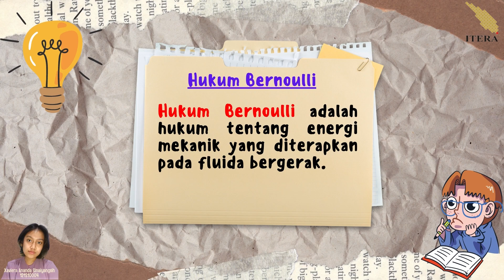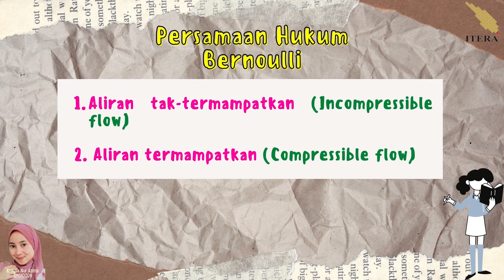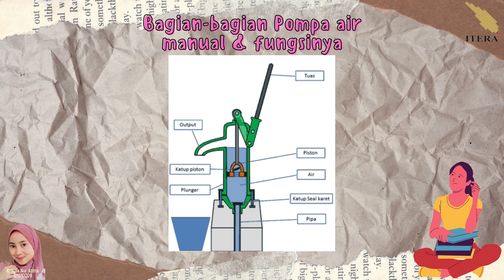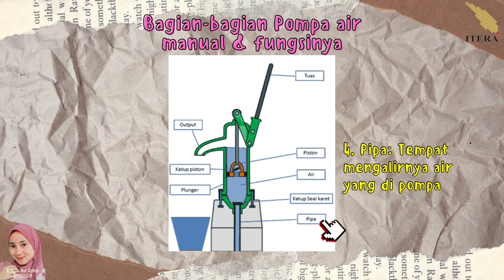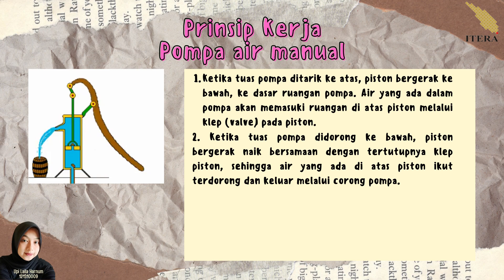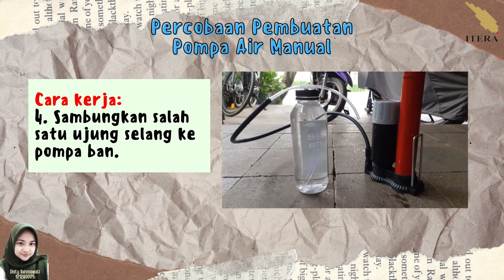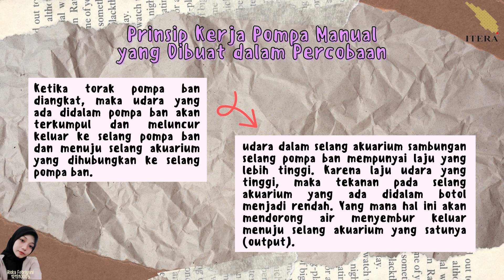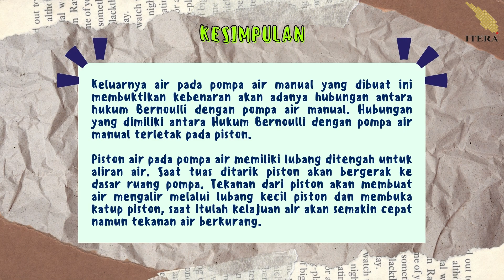Kelompok 5: RBL "Penerapan Hukum Bernoulli pada Pompa Air Manual" | Fisika Dasar TPB 12A | 2021/2022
Video ini bertujuan untuk memenuhi Tugas Besar Mata Kuliah Fisika Dasar 1 TPB.
Institut Teknologi Sumatera 2021/2022.

Research Based Learning
"Penerapan Hukum Bernoulli pada Pompa Air Manual"
Kelompok 5 TPB 12A
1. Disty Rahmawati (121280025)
2. Khaysa Nur Azima (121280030)
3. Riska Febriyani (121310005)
4. Upi Laila Harnum (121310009)
5. Xaviera Ananda Sinaiyangsih (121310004)

Segmen:
0:00 Perkenalan
0:20 Apa itu Hukum Bernoulli?
0:36 Pencipta Hukum Bernoulli
0:47 Bunyi Hukum Bernoulli
1:12 Syarat fluida pada Hukum Bernoulli
1:39 2  Bentuk persamaan Hukum Bernoulli
2:16 Rumus persamaan Hukum Bernoulli
2:37 Penerapan Hukum Bernoulli pada kehidupan manusia
2:58 Bagian-bagian pompa air manual & fungsinya
3:41 Prinsip kerja pompa air manual
4:29 Kelebihan & kekurangan pompa air manual
5:11 Alat dan bahan pada percobaan pembuatan pompa air manual
5:32 Cara kerja pada percobaan pembuatan pompa air manual
6:42 Hasil & analisis pada percobaan pembuatan pompa air manual
7:22 Kesimpulan
8:04 Penutup